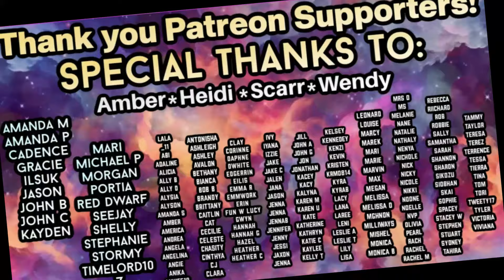Did Dark Betty take it too far? | First time watching Riverdale 1x3 'Body Double' REACTION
Join me as I check out Riverdale 1x3 for the first time!

We are several episodes ahead at time of posting!

Instagram.com/teatimewithtravisowen